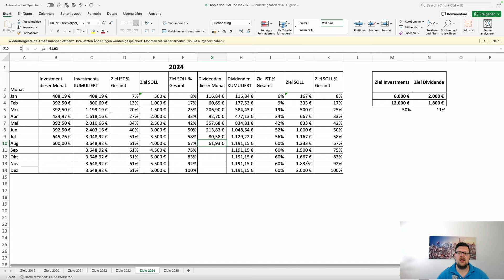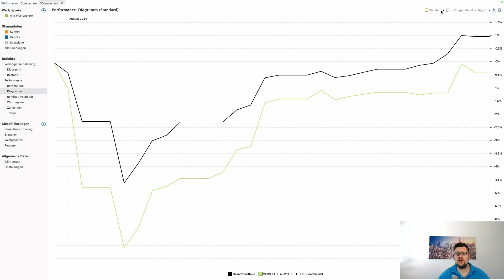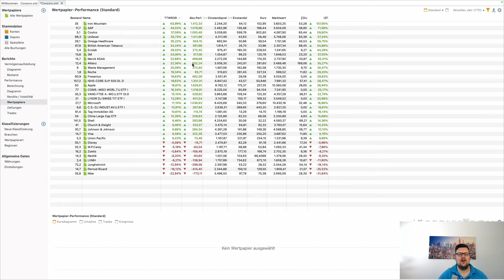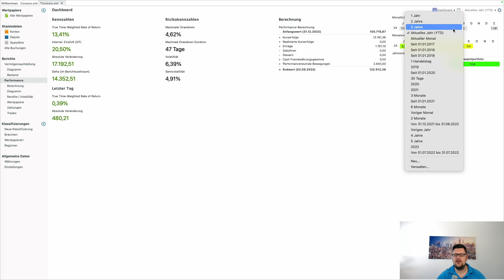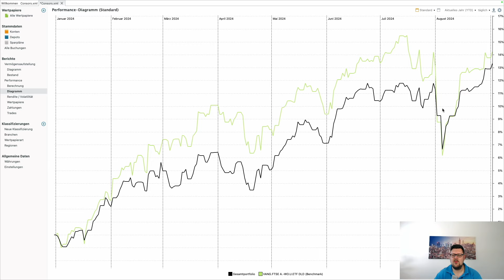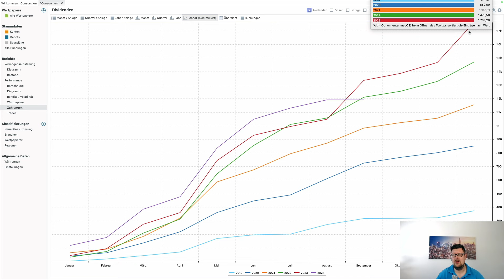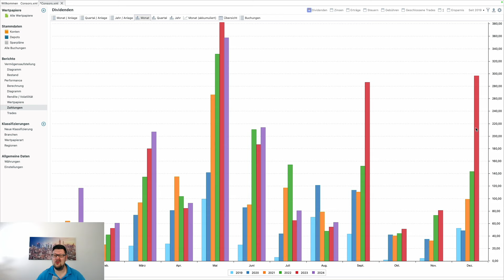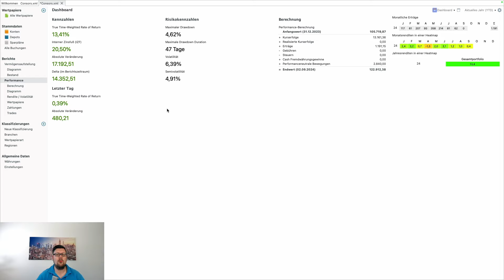Mein Aktien & ETF Depot Update für August 2024 - 122.000€ in Aktien & ETFs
Ich bin neuerdings auch auf Tiktok &Twitch unterwegs:
Du willst mich Supporten?
Mein Equipment:
Meine Lieblingsbücher:
In diesem Video geht es um mein Depot Update für den Monat August 2024.

Viele Grüße
Sven